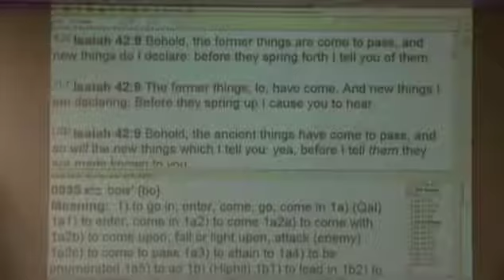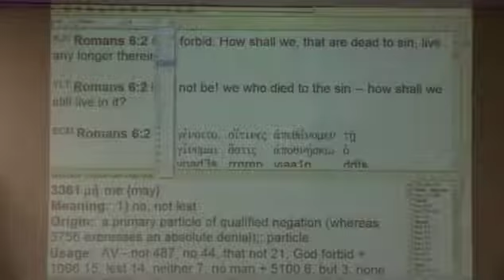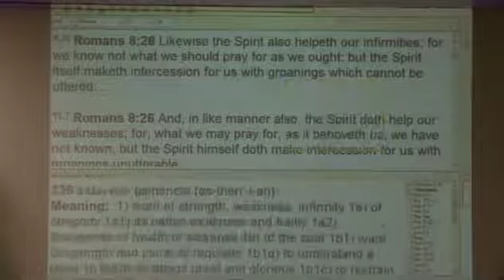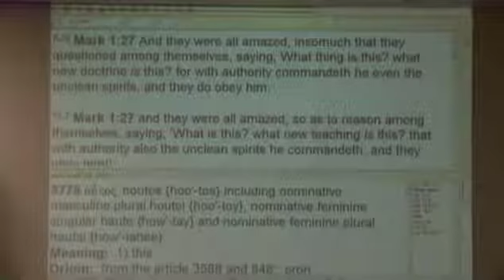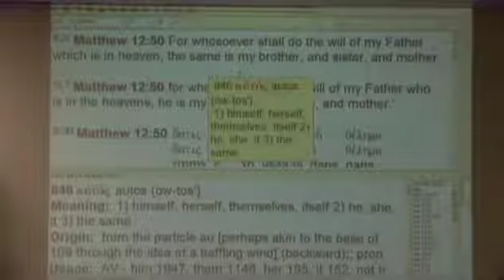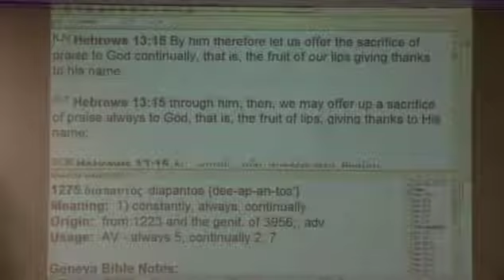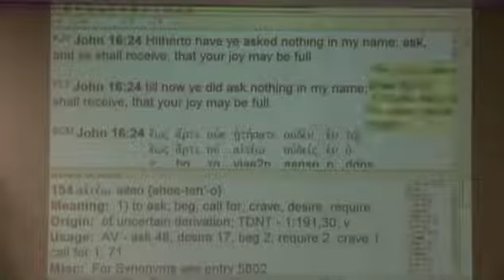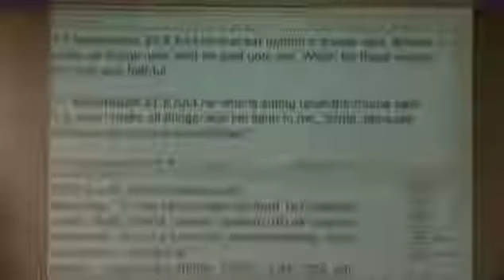#1 Jesus Made Everything New In The New Testament pt 1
A 2 part series. #1 Jesus Made Everything New In The New Testament pt 1. In-depth teaching on how Jesus made everything new in the New Testament era.